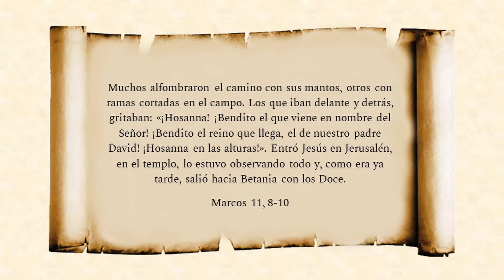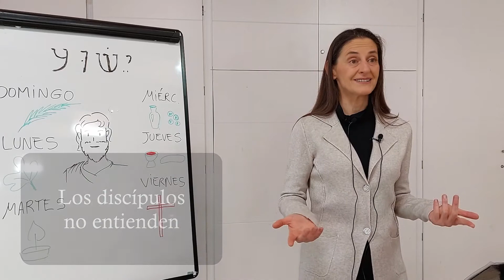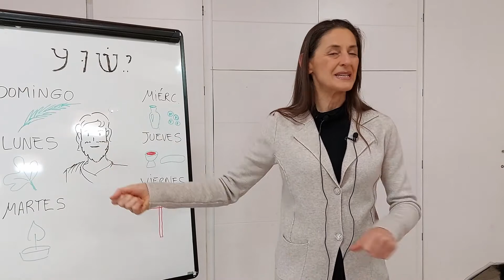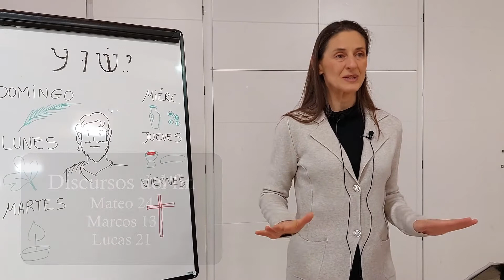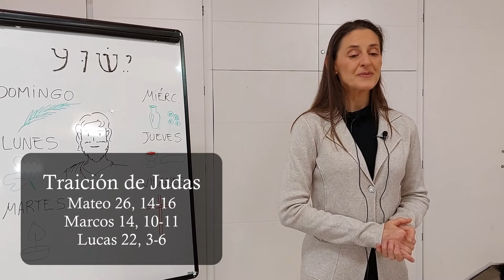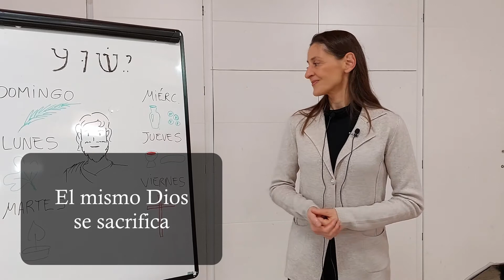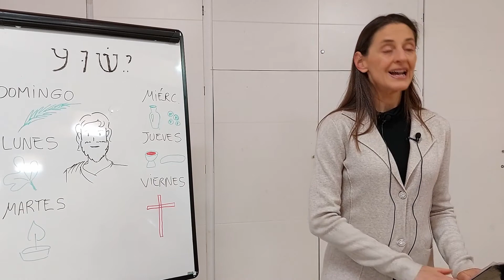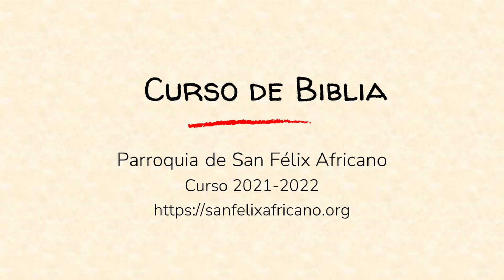La última semana de Jesús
Clase de Biblia sobre el Nuevo Testamento.

Los últimos días de Jesús antes de su muerte. Repasamos los evangelios que recogen sus últimas predicaciones, las controversias con las autoridades judías, la cena con sus discípulos, la traición de Judas, su proceso ante el Sanedrín, su pasión y muerte en cruz.

Descarga aquí el documento con todas las citas y lecturas sobre la última semana de Jesús (idóneo para meditar en Semana Santa):

Contenido:
Introducción - el destino del profeta: 0:58
Por qué matan a Jesús: 4:06
Domingo de Ramos: 10:00
Lunes Santo: 15:10
Martes Santo: 24:12
Miércoles Santo: 32:07
Jueves Santo: 35:10
Viernes Santo: 45:11
Conclusión: 56:20

Nota: desconocemos la cronología exacta de los últimos días de Jesús. Esta clase expone una reconstrucción pedagógica, basada en los evangelios y que siguen muchos autores, aunque hay diferencias sobre ciertos puntos. Los evangelistas no concuerdan totalmente, de manera que no podemos saberlo con certeza, pero sí con bastante aproximación.

Parroquia de San Félix Africano
5 de abril de 2022

Impartida por Montse de Paz
Filmada por Jenny Gener

Conocer la Biblia hoy, Antiguo Testamento I
Conocer la Biblia hoy, Antiguo Testamento II

Si prefieres escuchar estas clases en audio, ve a mi canal de Soundcloud: